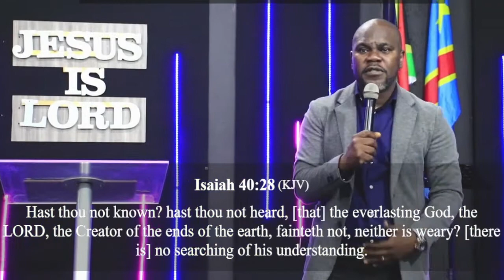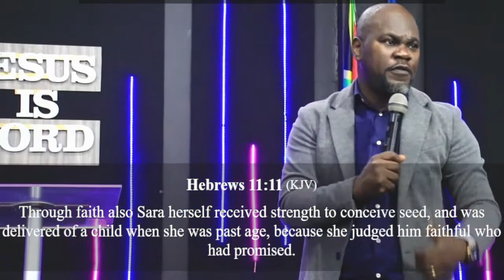WAIT ON THE LORD by Pastor Michel MBAYANGANG